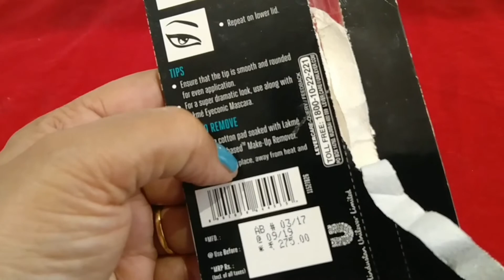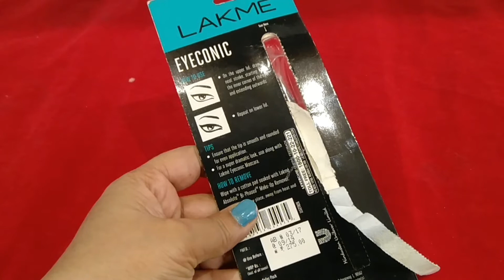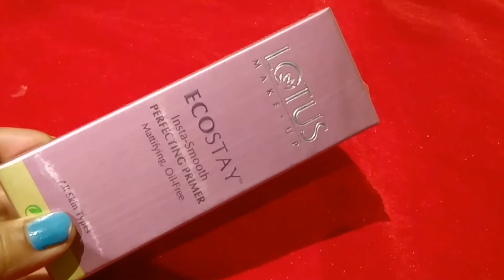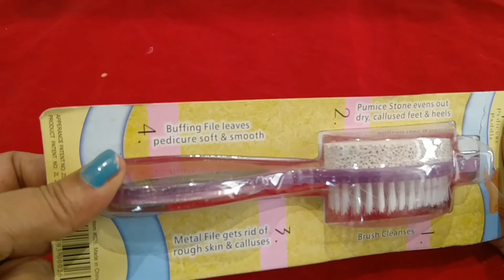LAKME EYECONIC classic Brown kajal Review/giveaway (closed)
Lakme EYECONIC Review

Hello Friends
Welcome to Colours and Flavours
Is video main maine Lakme Eyeconic ka Review share kiya hai.Lakme Eyeconic main Black Brown, Green ,blue,white ke shade mil jayenge yeh indian skin tone ke liye kafi achhe shade hain.
Yeh smudge proof waterproof hai.matte finish main hai.mera shade hai Classic Brown.Isko upper eyelid main eye liner ki tareh laga sakti hain aur lower eyelid main kajal ki tarah laga sakti hain.
I hope mera yeh review aapke liye helpful hoga.

THANKS TO ALL OF YOU DEAR FRIENDS
There will be 1winner  this time

click on the Bell button also.

2.Leave a comment in the comment section . You have to mention also with comment -Participated in Colours

Winner will be picked from comments

3.Your postal address should be Indian